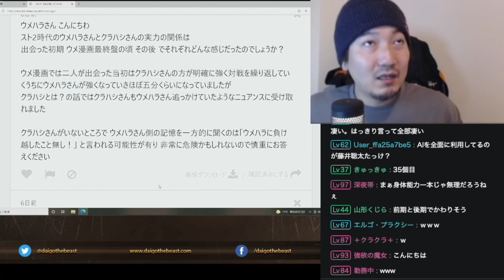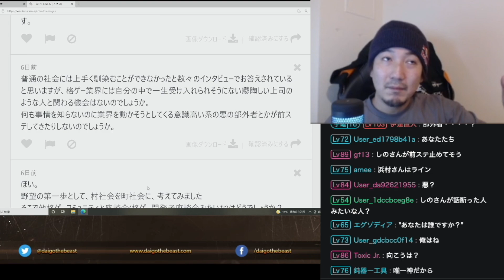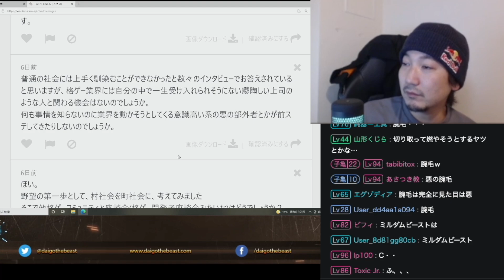【獣道！？】「ウメハラさん、慎重にお答えください」獣道の発端となったあの男を刺激しそうな質問に、ズバリ回答するウメハラ「地球で俺に勝ち越せるやつはいなかった」【梅原大吾】【ウメハラ】